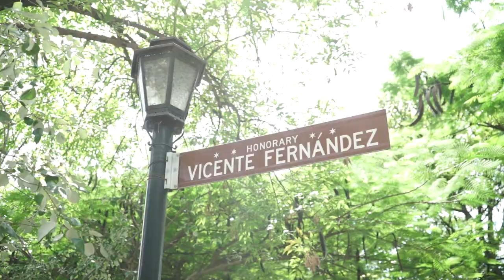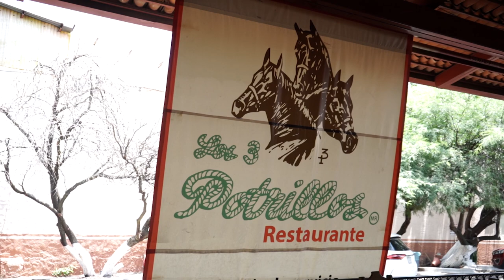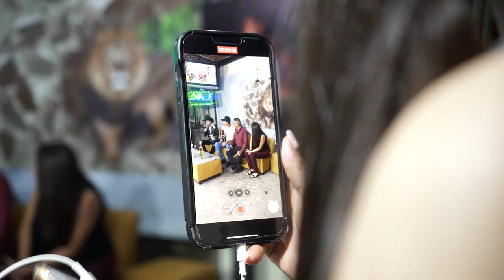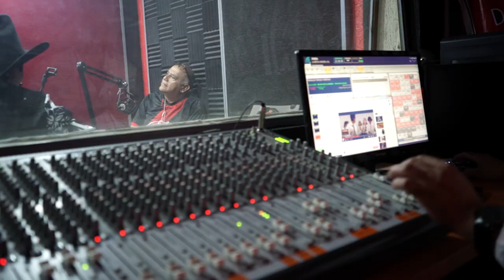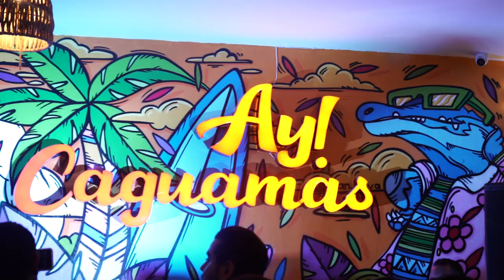Misael Espinoza - El Vlog #6 - Tour de Medios x Guadalajara - Segunda Parte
Llega un episodio más de "El Vlog", así que acompáñame en esta segunda parte del Tour de Medios por la Perla Tapatía promocionando mi nuevo sencillo  "Quiero Contigo" .